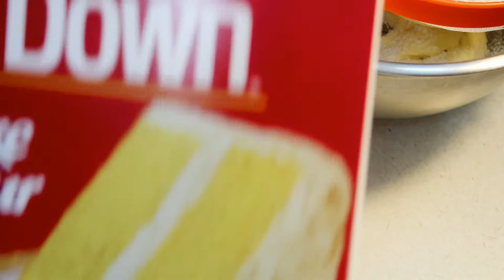Bakery Style Yellow Cupcakes | Raspberry Yellow Cupcakes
In Everything Give Thanks!

Hope you enjoy these simple and delicious cupcakes.